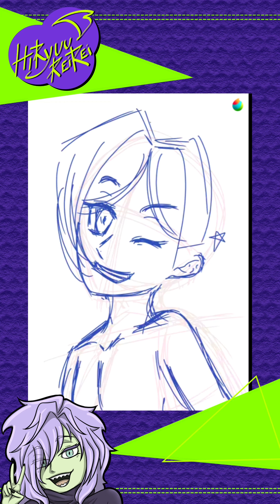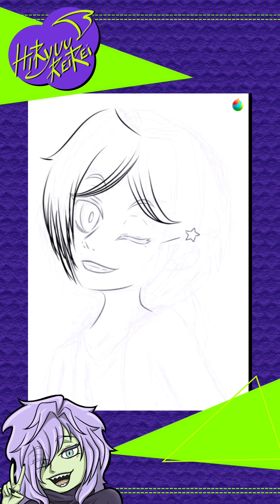[TIME LAPSE DRAWING] Original Character: Vulpe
FIND ME HERE 👇
WATTPAD